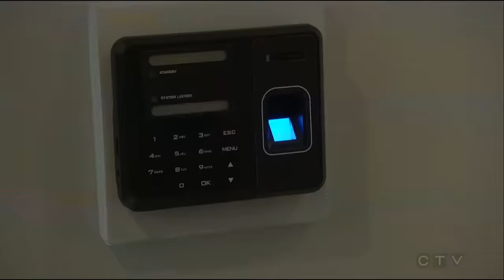Green screening myself into Station 19's Rocket Water Heater crap show.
Just remember, if you're ever trapped in a garage, do everything except what makes sense to get out.